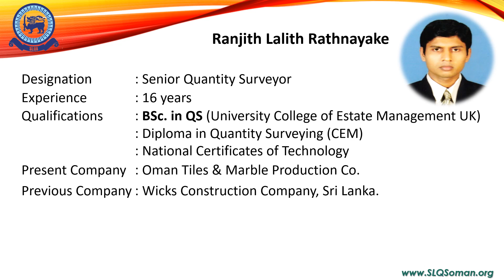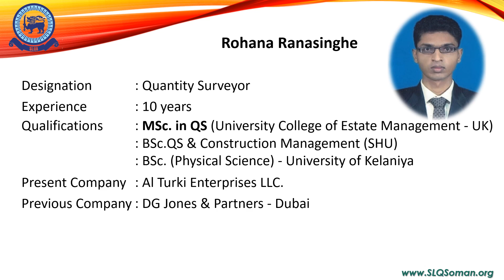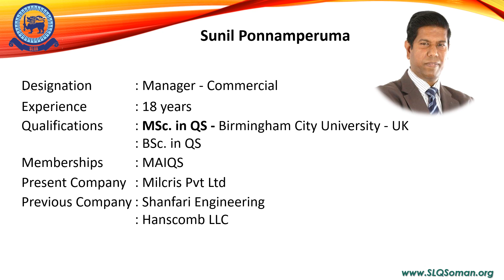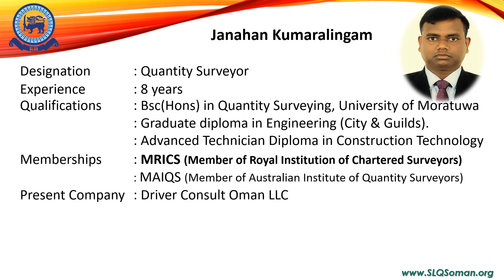Appreciation of Achievements of Sri Lankan Quantity Surveyors' in Oman - 2019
Bachelor’s Degrees
-Mario Anthony Ifham Zuhiri
-Kanchana Dhanushka Herath
-Mohamed Rinos Mohamed Musthafa
-Nadishka Manoj Senarathna
-Ranjith Lalith Rathnayake
-Nilanga Dhanushka Kularathne

Post Graduate Diploma  & Master’s Degrees
-Roy Lasantha Haththotuwa
-Chandana Nishshanka
-Rohana Ranasinghe
-Tissa Gamini Gunasekara
-Mohamed Aslam Farook
-Sunil Ponnamperuma
-Upul Nishantha Kumara
-Chaminda Rajapaksha

Professional Memberships
-Chamara R. Dias
-Nipun Pathirana
-Kirupanandan Kanapathipillai
-Pradeep Susantha De Silva
-Chandana  Thilak Kumara
-Krushantha Nalin Abeyrathne

Are you working as a Sri Lankan Quantity Surveyor  in Oman?